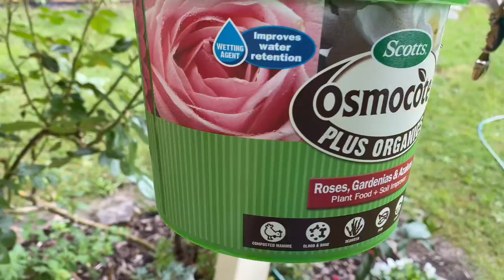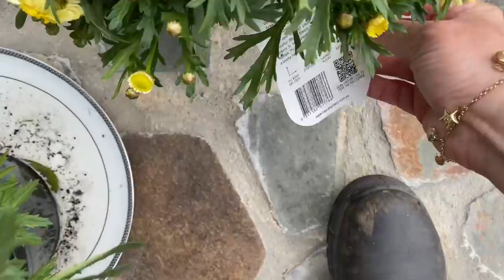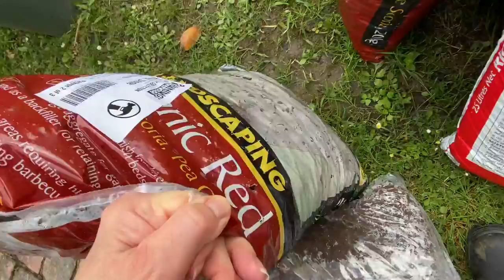Коробка с цветами!😁☘️🌺🌼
Забираем в магазине, то, что заказали онлайн. Все для сада... Удобрение, подкормка, земля, дренаж, сами цветы!  Строительные работы в саду...😬😧😁